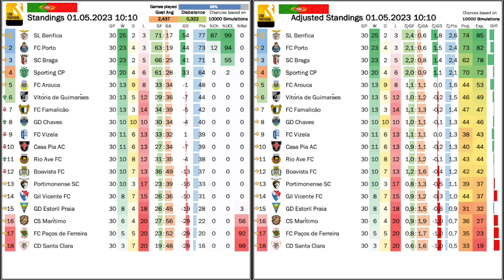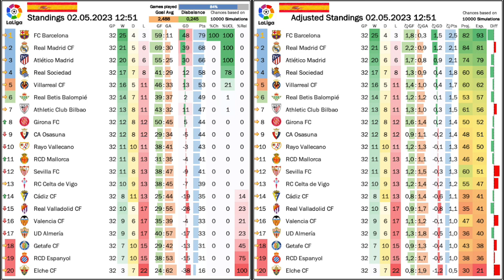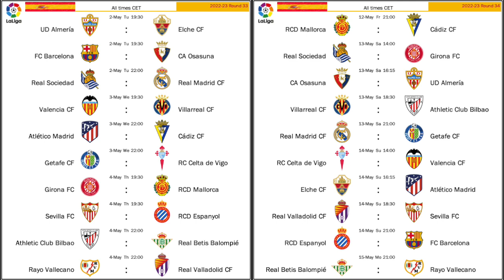Can Valencia Survive This Relegation Scrap?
In both leagues, there is already a lot of clarity about many crucial positions. Barça are going to win the title and Real Sociedad is very likely to be the fourth Spanish team in the Champions League. Likewise, Braga will take 3rd in Liga Portugal ahead of Sporting, while Benfica may still be under pressure, but likely will win the league. And so, it is the Spanish relegation battle, where all the attention should go to! It is not only tight, but also has quite some high points totals. 40 points may not be enough and with Valencia a very prominent name is also implicated in that fight.

00:00 Opening observations
03:10 Braga set for another cup final
03:41 Porto win O Clasico in Lisbon
06:12 Benfica lose even more ground
07:29 POR Standings, projection and upcoming games
09:20 Villarreal stun Real Madrid
11:00 Valencia in deep trouble
12:50 Athletic Club win the Basque derby
15:30 Controversial win for Sevilla in Valencia
17:01 ESP Standings, projection and upcoming games